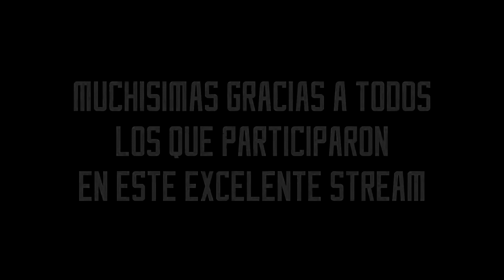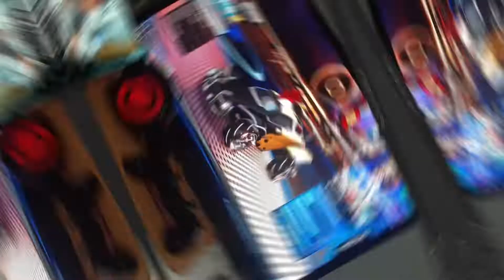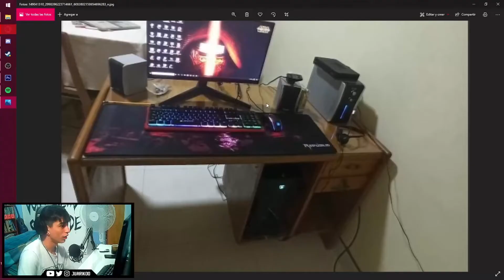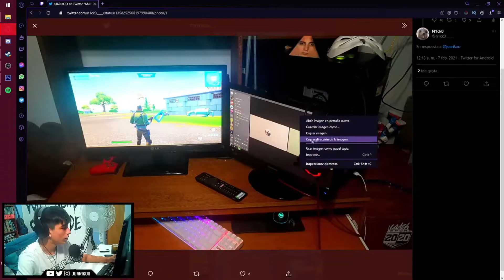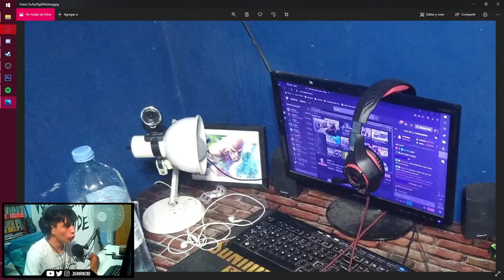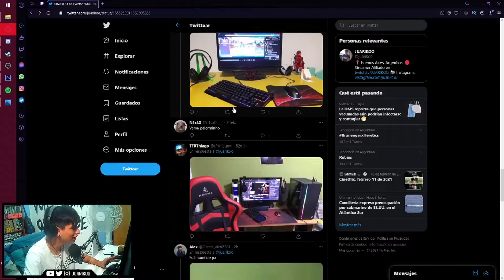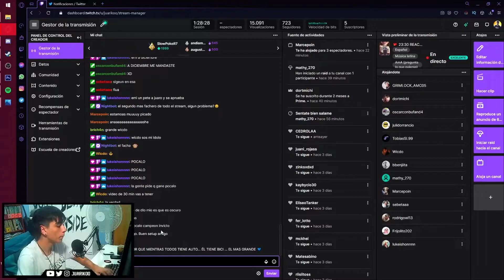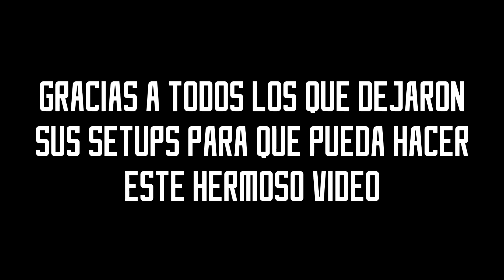🏆 PREMIANDO los SETUPS de mis SEGUIDORES | REACCIONANDO A SET-UPS DE SEGUIDORES #2 ✅ | JUARIKOO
Video de un DIRECTO muy divertido en el que estuve REACCIONANDO Y PREMIANDO EL SETUPS DE MIS SEGUIDORES en base a LOS SET UPS MAS HUMILDES, MAS CAROS Y MAS ORDENADOS

❕❗ TODO EL CONTENIDO DEL VIDEO FUE ANTERIORMENTE TRANSMITIDO EN ⏬ TWITCH  ⏬❕❗

- Para ver los DIRECTOS de donde sale la mayor parte del CONTENIDO DEL CANAL DE YOUTUBE, SEUIGME EN TWITCH

 👉 Si el vídeo te copo y tenes ganas de que algún día vuelva a hacer algo parecido coméntemelo a ver que onda, y bueno, si te pones la re 10, SUSCRIBITE y la re subís, voy a intentar aumentar la actividad en el canal.